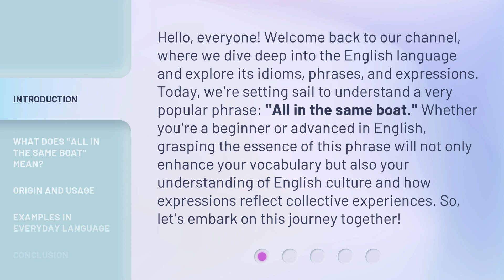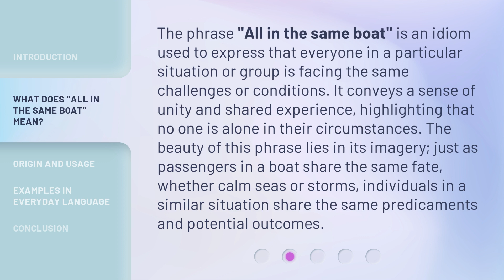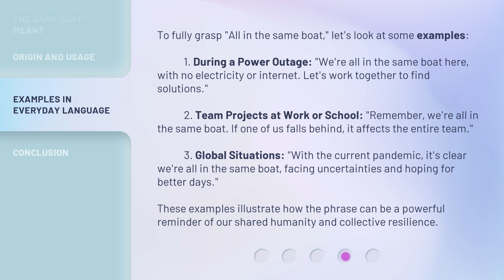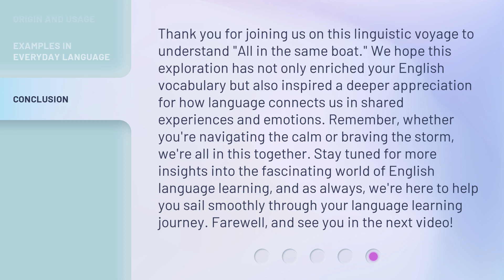Navigating Life's Waters Together: Understanding "All in the Same Boat"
All in the Same Boat: Navigating Life Together • Join us as we explore the meaning of 'All in the Same Boat' and how we can navigate life's challenges together as a united front. Let's journey through life's waters as one.

00:00 • Introduction - Navigating Life's Waters Together: Understanding "All in the Same Boat"
00:44 • What Does "All in the Same Boat" Mean?
01:19 • Origin and Usage
02:01 • Examples in Everyday Language